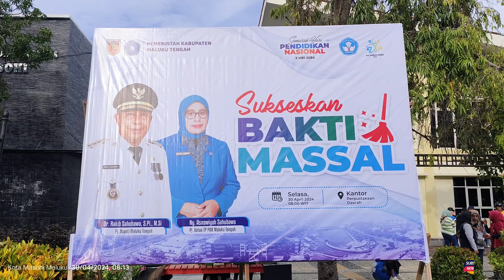Sambut Hardiknas Tahun 2024 Dinas Pendidikan & Kebudayaan Maluku Tengah Laksanakan Bakti Masal